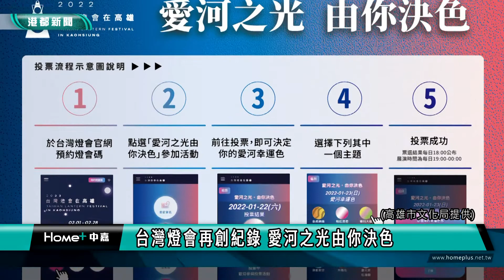票選決色|台灣燈會再創紀錄 愛河之光由你決色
台灣燈會再創紀錄 愛河之光由你決色
 您希望今天的愛河燈光是什麼顏色？作為「2022台灣燈會在高雄」主燈之一的愛河智慧燈光系統，繼全台最大聖誕主燈，展現絕美燈光後再創紀錄，即將於1月29日晚間18時起，開放民眾票選愛河燈光色彩，讓全民參與體驗一場智慧升級的新燈會，展現數位美學，愛河光環境藝術的設計理念。